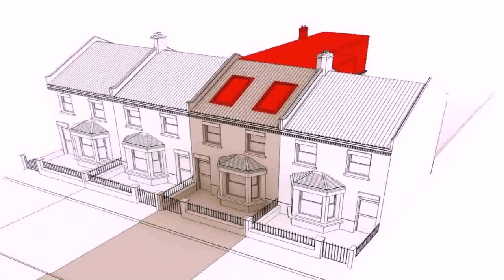Loft Conversion Prices North East - Gif Maker DaddyGif.com (see description)